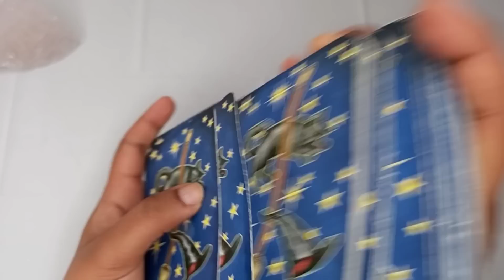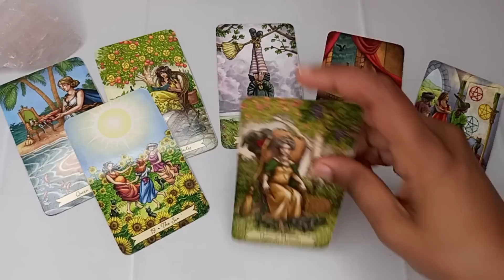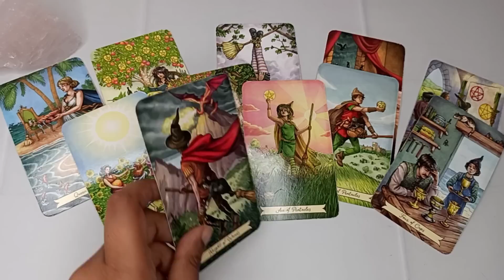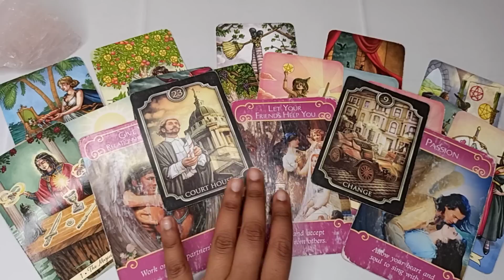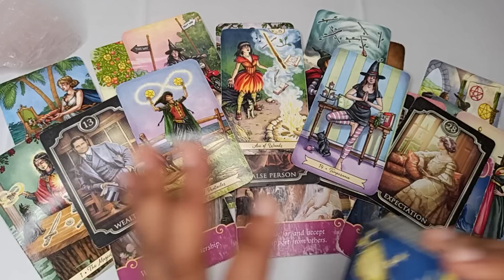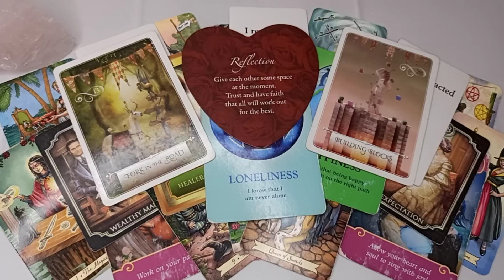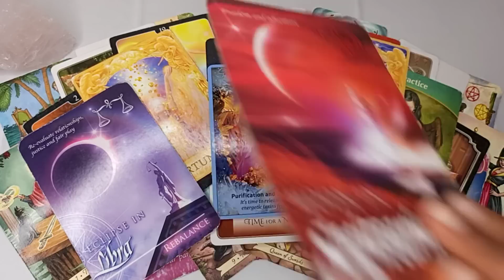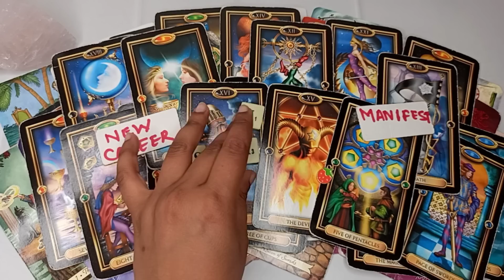CAPRICORN FEB15-21 "THIS PERSON IS WEALTHY AF💸 YOU GUYS WILL GET INTIMATE BEFORE FALLING IN LOVE" 💋🔥